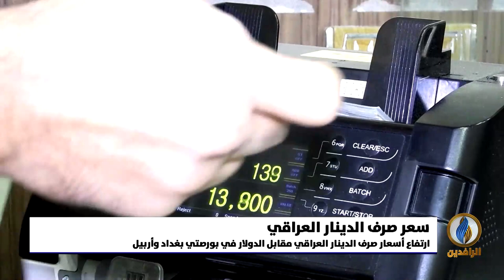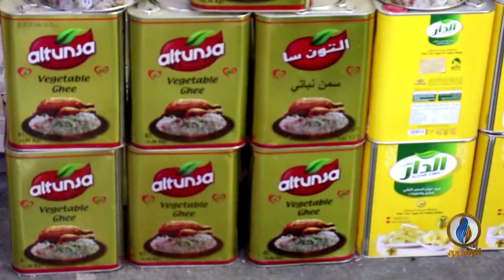أبرز الأخبار الاقتصادية على قناة_الرافدين ليوم الأحد في